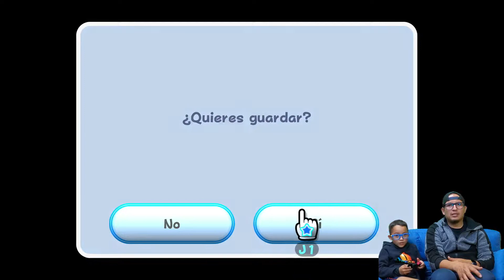GAMEPLAY No.3 | 🪐 Super Mario Galaxy | Nintendo Switch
Hola jugamos el primer capitulo de Super Mario Galaxy en la @NintendoAmerica      Switch y es una experiencia épica si te gusta el contenido dale al botón de SUSCRIBIR y comparte con tus amigos.

Bienvenidos al canal LEONEL AL CUADRADO!